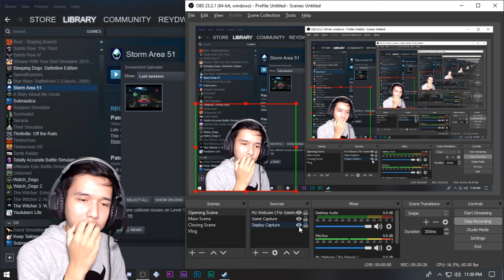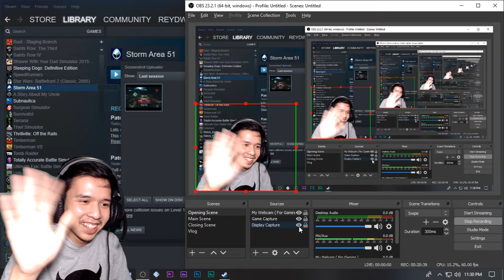NEW PATCH NEW UPDATE TAMBAH MANTEP ! - Storm Area 51 Gameplay PC Indonesia #2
Hallo semuanya..
Selamat datang kembali di Storm Area 51 !

Yak sudah sampai part ke 2 dan gw ganyangka ini game tetap di update sama developer nya , banyak banget  fitur-fitur baru dan salah satunya yang jadi Favorit gw sekarang yaitu kita bisa NARUTO RUN disini ya wkwk

Ok jadi kuy langsung aja kita serang lagi area 51  friends !